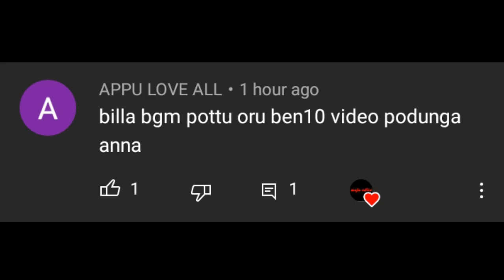Ben 10🔥🔥🔥(Billa) Gethu Whatsapp Status(MajaEdits)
Ben Tennyson
Whatsapp status
Gethu Status